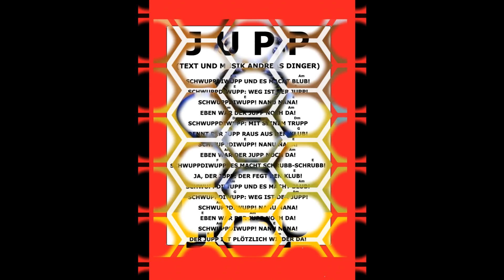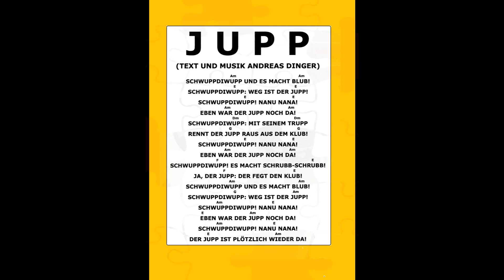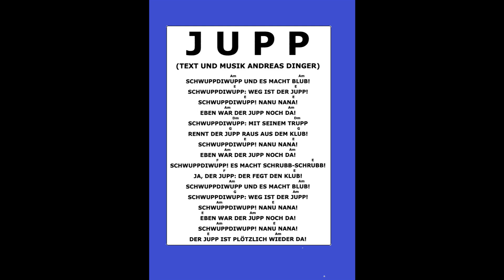ANDY HARDINGER JUPP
Schwuppdiwupp! Weg ist der Jupp! Schwuppdiwupp! Nanu Nana! Eben war der Jupp noch da!